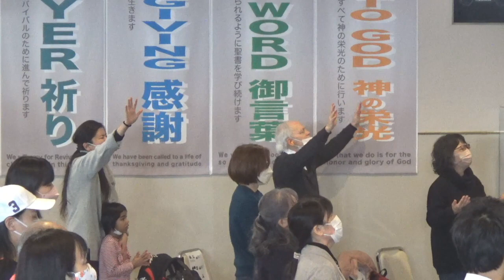ICF Worship 2022.1.16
ICFTV

Happy Day
Friend of God
Every Praise
主の愛
Tremble
Our Father